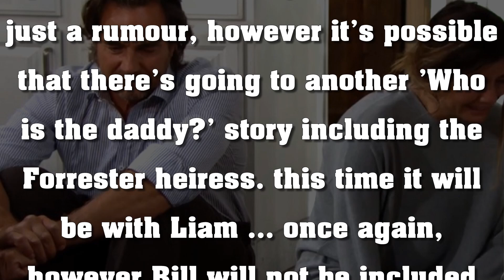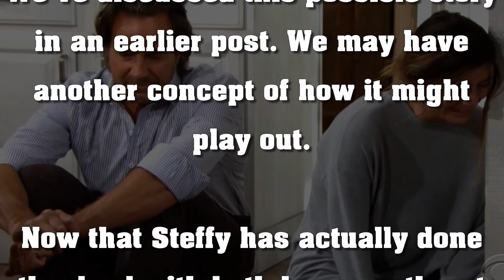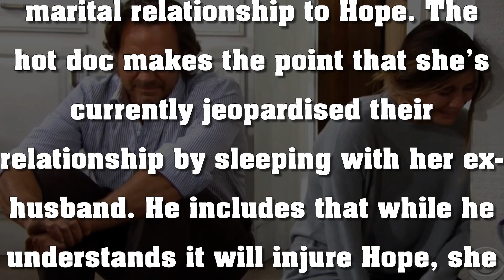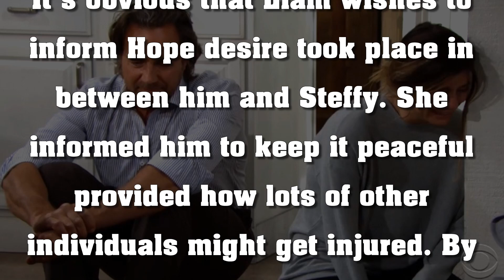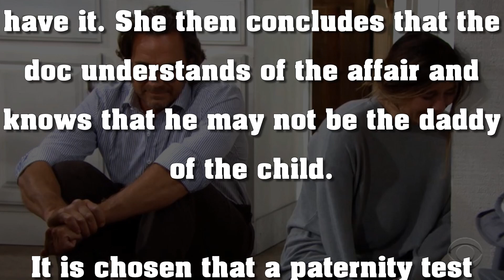BB Daily News Update | 1/14/21 | The Bold and The Beautiful Spoilers | BB Thursday, January 14